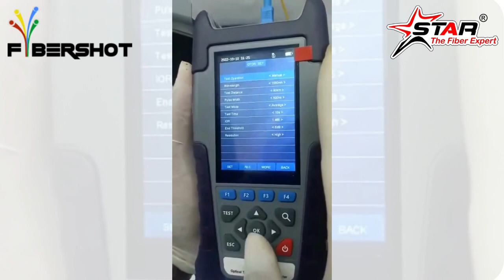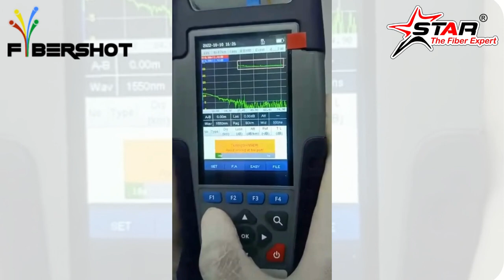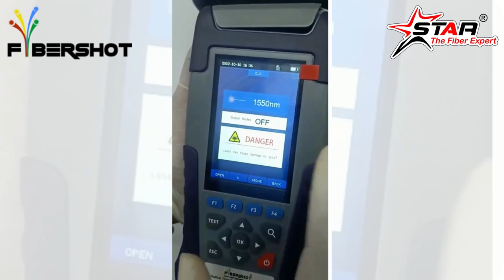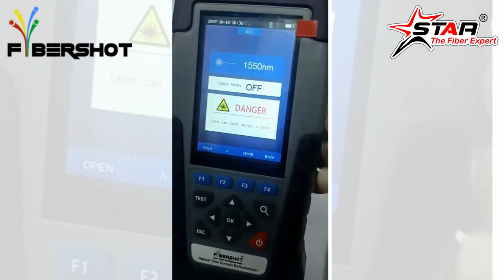Unboxing Fibershot Micro OTDR & How to use Micro OTDR Step by Step | Star Infomatic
"An Accurate and complete FIBER TESTING EQUIPMENT" which is easily Operated with ONE HAND

With its lightweight design and user-friendly dimension, the  Fibershot Micro OTDR is perfect for the outside plant environment and can be easily operated with one hand.  Fibershot Micro OTDR ensures accurate and complete fiber evaluation while the testing requires only one key to start, allowing anyone to proceed error-free testing. Its ease of use, low price, high resolution, and compact size make it be a qualified tester in installation, operation, and maintenance of optical networks, and also save you a lot of money and time.

Evolution in Every Dimension

Feature:

◉ IN BUILT VFL
◉ IN BUILT OPM
◉ RJ45 CABLE TESTER
◉ IN BUILT LASER SOURCE
◉ FIBER LINK MAPPING
◉ EXCEPTIONAL BUILT QUALITY
◉ FASTER PERFORMANCE
◉ WATER & SPLASH RESISTANT
◉ PORTABLE & COMPACT
◉ LONGER BATTERY LIFE

➠ High-Precision: 1m/4m Small Event/Dead-Zone
➠ Fast Response: Quick Boot & Real Time Mode
➠ Multi Functions: OTDR/10mv VFL/Stable OLS/OPM/RJ45 Cable Test
➠ Reliable & Strong: Shock Proof Design Backed By Star Support

Facebook.com/star-technologies.co.in
Twitter.com/starinfomatic
YouTube.com/StarTechnologies
Instagram.com/StarTechnologiesOfficial/

Regards
Team @StarTechnologies